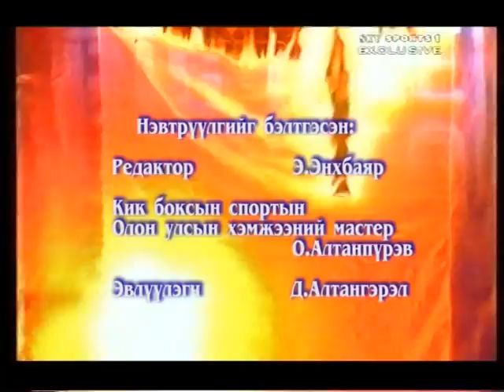FIGHTING SPORT TM TV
EDITOR ENKHBAYAR ALTANPUREV EVERY WEEKIND BY TM TV PRESENTS ABOUT FIGHTING SPORT
KICK BOXING K-1 GP BOXING ECT...